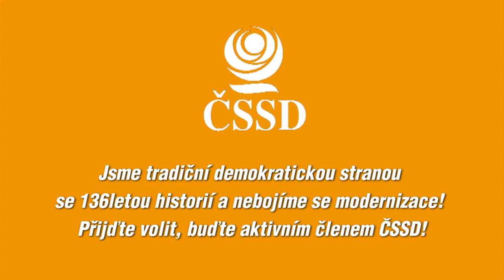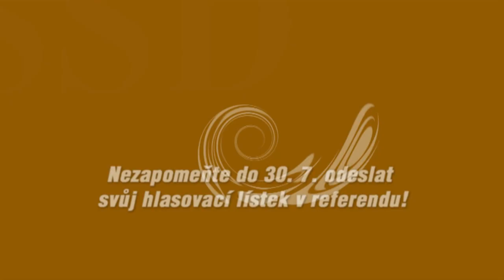Zahájili jsme první vnitrostranické referendum. Podívejte se, proč se účastnit!